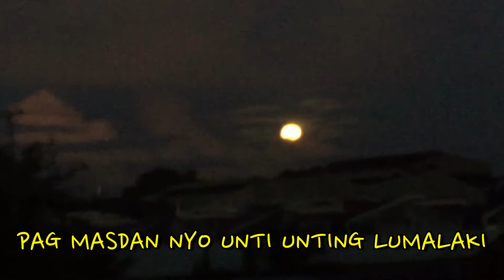KABILUGAN NG BUWAN NAKAKATAKOT! | Eumy Aguilar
Good day everyone! For today’s video isang nakaka mangha At nakaka kilabot na Video ang inyo g matutunghayan, but before we start kung bago ka palang Sa aking youtube Channel don’t forget to Like, Share, and Subscribe and don’t forget to hit the notification 🛎 para updated ka sa susunud nating video.